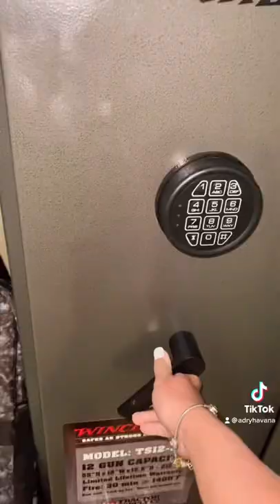Me compro mi primera R15 😍